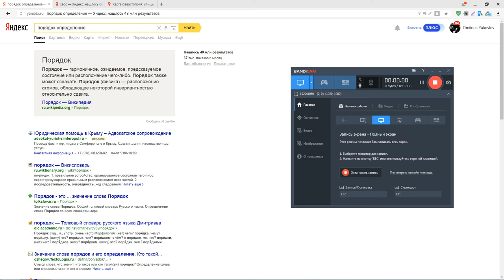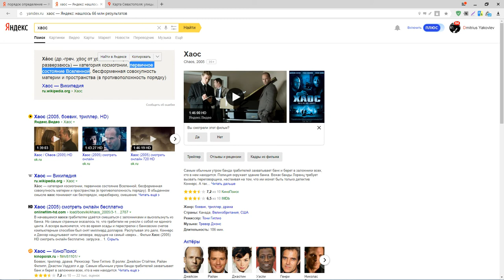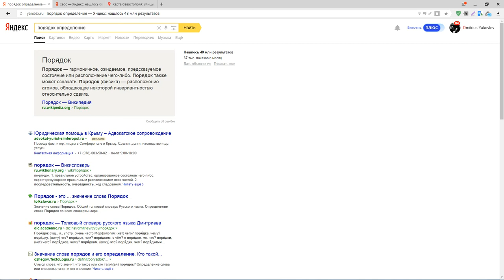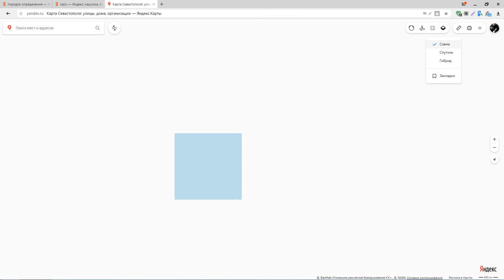США и Россия. ХАОС и Порядок. Теория геометрической принадлежности.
Моя теория о преобладающих геометрических фигурах стран.
Странно, куда это меня завело. И страшно, куда это может завести всех.